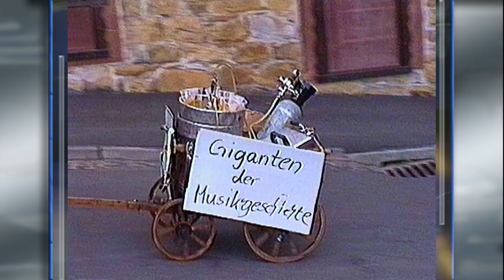1995 - Kirmeszug - Katzenkirmes Herbornseelbach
Traditioneller Kirmesumzug am Sonntag mit den Seelbacher Vereinen, Gruppen und Stammtischen.
Achtung! Im Vorspann ist 1996 angegeben, wie sich später heraus stellte, war es doch 1995 - es wird später korrigiert.